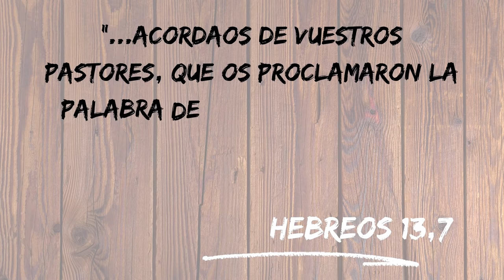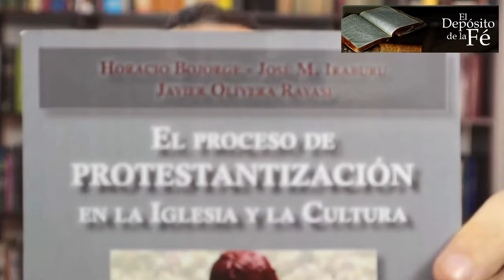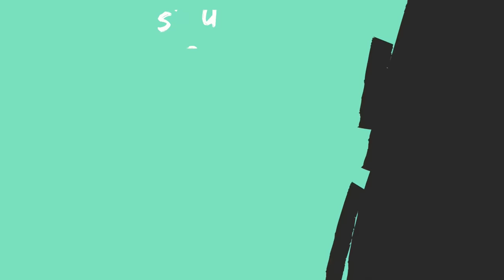Catolicismo vs Ecumenismo. Consejos para convertir protestantes. San Ignacio a los efesios cap 10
San Ignacio, en el capítulo 10 nos enseña cómo enseñarles a los protestantes la verdadera doctrina apostólica. ¿Es lo mismo el catolicismo que el ecumenismo? ¿Qué significa llamar hermanos separados a los protestantes e iglesias cismáticas? Este video es la continuación del video anterior donde hablamos del dialogo interreligioso y la música ecuménica.